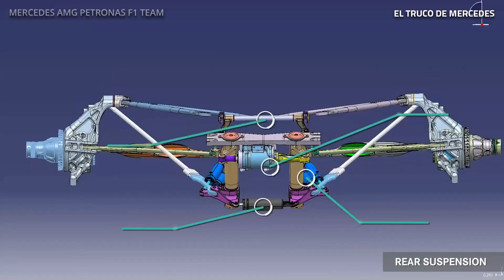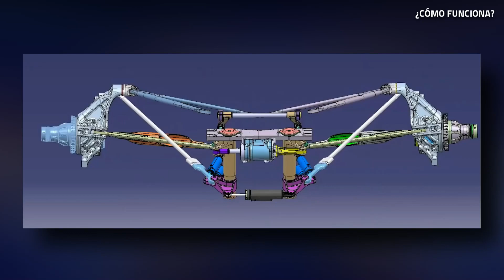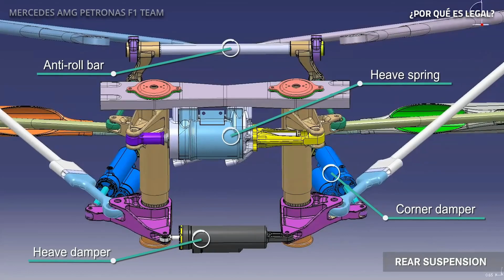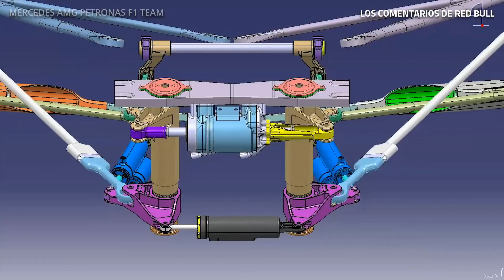El TRUCO de MERCEDES con la SUSPENSIÓN | ¿Cómo funciona? ¿Qué se dice al respecto?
00:00​​​​​​ Intro
00:32 El progreso del W12 en las rectas
01:01 ​El truco de Mercedes con la suspensión
02:23 ¿Cómo funciona la suspensión?
03:59 ¿Por qué es legal?
04:58 Los comentarios de Red Bull
05:45 Final